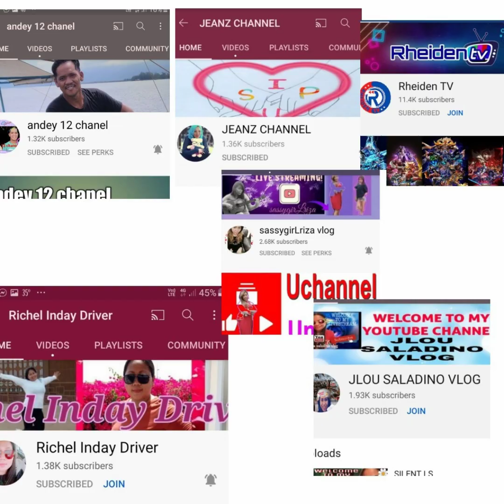Mahiwagang kaldero at kawali